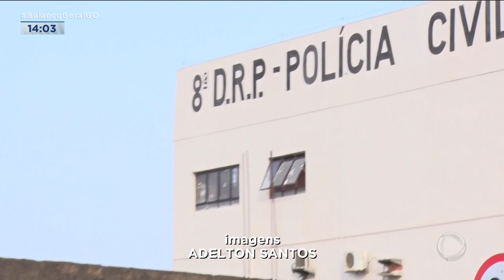FEMINICÍDIO: MARIDO É SUSPEITO DE MATAR MULHER A TIROS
UMA MULHER DE 50 ANOS FOI MORTA A TIROS EM RIO VERDE. O PRINCIPAL SUSPEITO É O MARIDO DELA. O RELACIONANDO DELES ERA MUITO CONTURBADO, COM VÁRIOS HISTÓRICOS DE VIOLÊNCIA. O HOMEM ESTÁ PRESO.